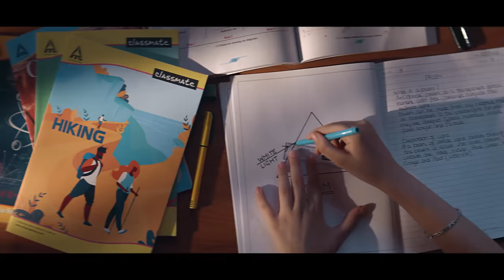Classmate Enjoy Learning - Rainbow - Hindi TVC - 35 Seconds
Experiencing joyful learning is the most powerful driver for developing knowledge & skill, nurturing curiosity, and enhancing creativity. This emotion is exemplified in the wide range of innovative products by Classmate.

We are glad to present our latest TVCs that bring alive the emotion of joy in learning.

Enjoy Learning with Classmate!